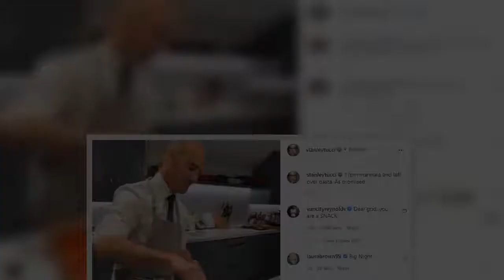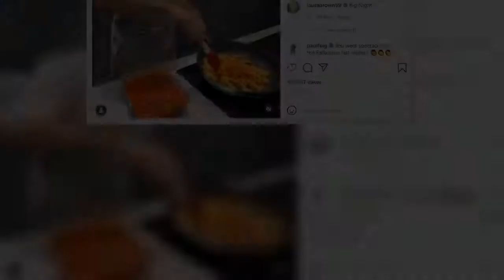Stanley Tucci's cooking is downright hot. On Sunday, the actor posted a video to his Instagram accou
Stanley Tucci's cooking is downright hot. On Sunday, the actor posted a video to his Instagram account in which he's in the kitchen making a pasta with tomato sauce, and Ryan Reynolds was loving it. RELATED: Stanley Tucci Reveals His Cancer Battle Which Included Needing To Use A Feeding Tube "11pm marinara and left…